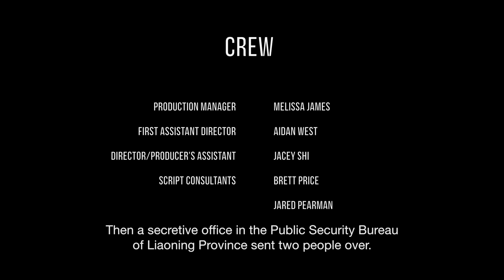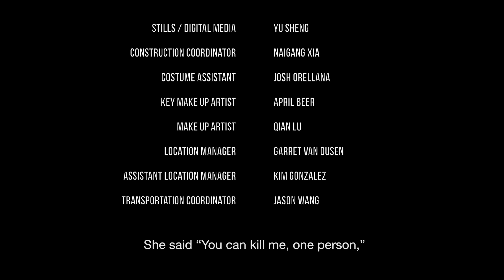Ravage | Award-Winning Short Film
To find out more about the true story behind Ravage, go
In a mysterious red room, a young Chinese mother must choose between her heart and her soul when she falls into the clutches of a sadistic communist doctor. Based on true events, Ravage delves into the dark reality of China's murderous human rights record and reveals an unthinkable crime.

Directed by: Leon Lee / Starring: Anastasia Lin